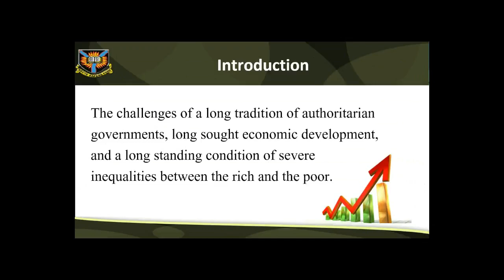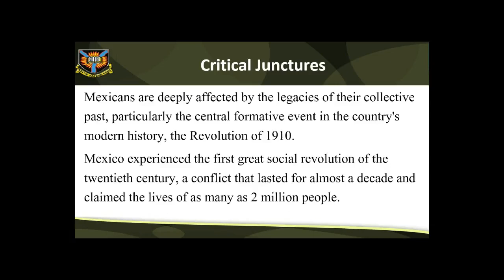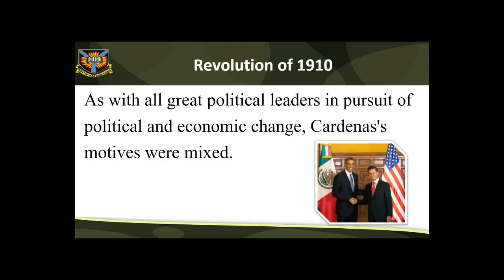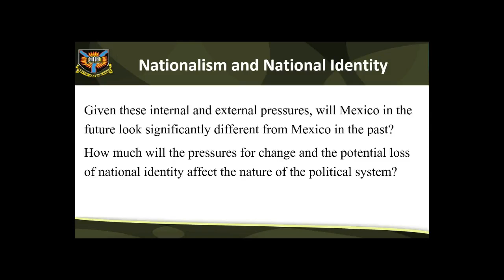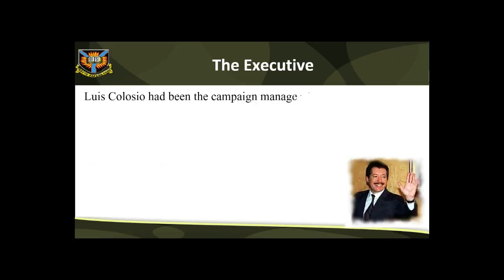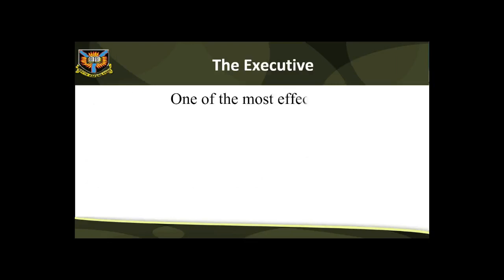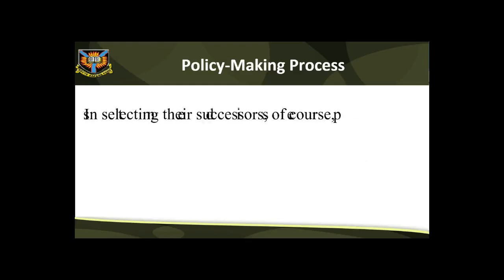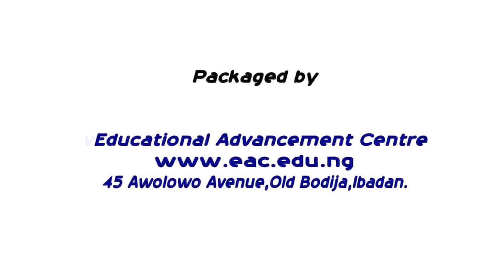POS 352 SS 5